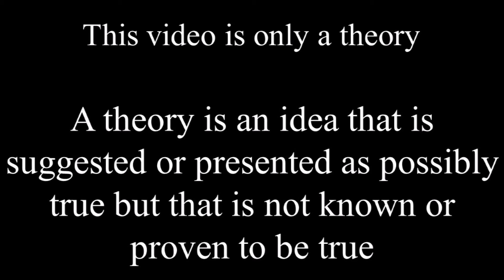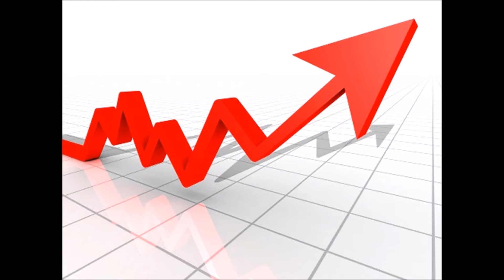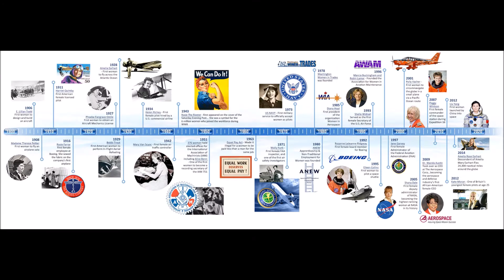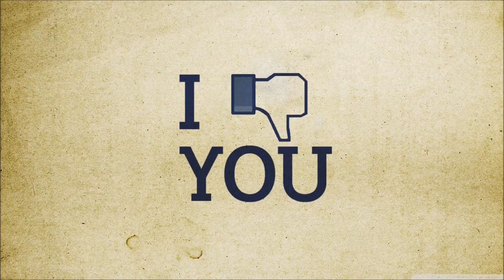The Original 4 Main Deres of Anime - Anime Theory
Today I theorize who are the originals of the 4 main deres of anime. Tsundere, Yandere, Dandere, and Kuudere. Thanks for stopping by and Hope you enjoy.

Anime used for clips -
. Boku wa Tomodachi ga Sukunai
. Ore no Imouto ga Konnani Kawaii Wake ga Nai
. Naruto Shippuden
. The Pet Girl of Sakurasou
. Urusei Yatsura
. Mobile Suit Zeta Gundam